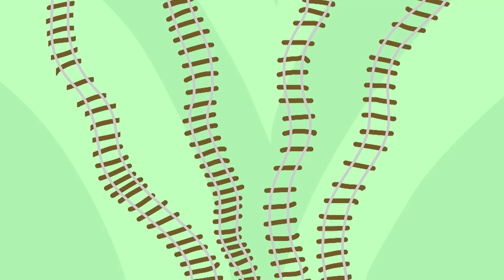Ethan Và Những Người Bạn - Thành Phố Dưới Lòng Đất - Phim Hoạt Hình Hay Nhất 2022